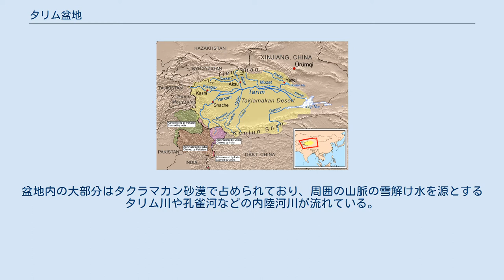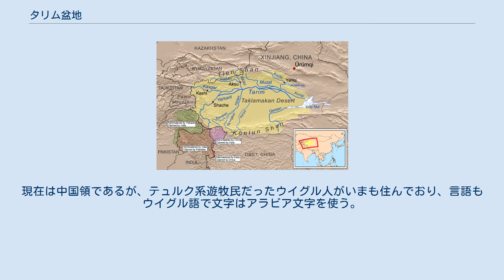タリム盆地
タリム盆地の衛星画像 タリム盆地（英語：Tarim Basin，ウイグル語：تارىم ئويمانلىقى，中国語：塔里木盆地）は、中央アジアにある内陸盆地である。
東西1,400km、南北550kmにわたって広がり、総面積は560,000km2。
現在は中国・新疆ウイグル自治区となっている。
 タリム盆地の水系 北に天山山脈、西にパミール高原とカラコルム山脈、南に崑崙山脈とアルチン山脈がある。
盆地内の大部分はタクラマカン砂漠で占められており、周囲の山脈の雪解け水を源とするタリム川や孔雀河などの内陸河川が流れている。
 「さまよえる湖」として知られるロプノールは、タリム川の末端湖のひとつであり、この砂漠の北東端にあった。
 およそ2万年前の最後の氷期から現在の間氷期へと遷り変わる頃には、盆地のほぼ全域がカスピ海のような極めて広大な湖となったが、その後気候が温暖化するにつれて次第に水が失われ、大部分が砂漠になったと考えられている。
降水量が極めて少なく乾燥しているが、盆地の地下には五大湖の10倍にもなる大きさの地下水源が存在する可能性が指摘されている。
 3世紀頃のタリム盆地の勢力図 この盆地は古来中国で西域と呼ばれた地域で、シルクロードが通っており、楼蘭、亀茲、于闐といった多くのオアシス都市国家が栄え、覇を競った。
現在は中国領であるが、テュルク系遊牧民だったウイグル人がいまも住んでおり、言語もウイグル語で文字はアラビア文字を使う。
チベットと並んで民族問題を孕んだ地域である。